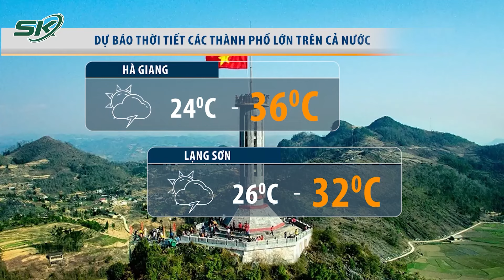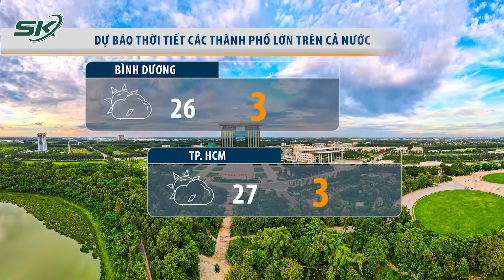Mùa mưa Nam bộ kết thúc muộn, nhiều trận mưa to kéo dài | SKĐS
Bắc Bộ mưa rải rác đến hết tháng, Nam Bộ cũng xuất hiện mưa to kéo dài
Quốc lộ 4H sạt lở lớn, chia cắt giao thông Lai Châu và Điện Biên
Mưa lớn ở Trung Quốc khiến 50 người thiệt mạng, 15 người mất tích